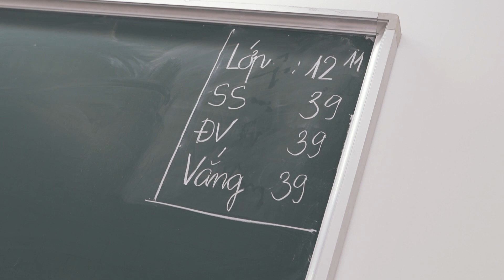KỶ YẾU 12/11 THPT PHAN CHÂU TRINH, ĐÀ NẴNG | 2017 - 2020 [OFFICIAL YEARBOOK]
Lưu lại nơi đây một chút hoài niệm

"Đã xa rồi từng ngày tới lớp
Đã xa rồi bao tiếng cười đùa"

tr11be

tr(11)be 's 🐆 instagram: tr11be.prc
📍Phan Chau Trinh Hi.skull Danang
🗓 17-20

♀26-♂13